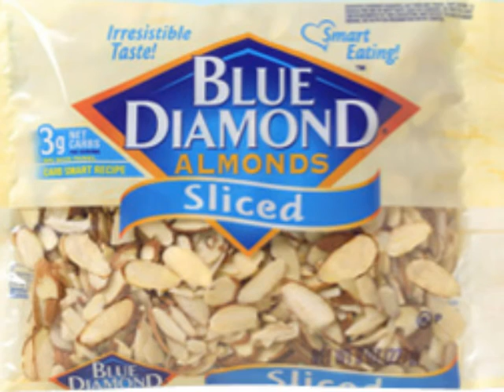Mixed nuts bag print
100% rotogravure printing press made in Taiwan